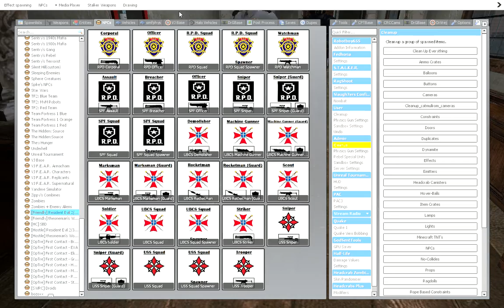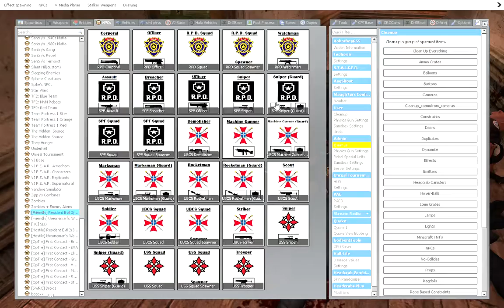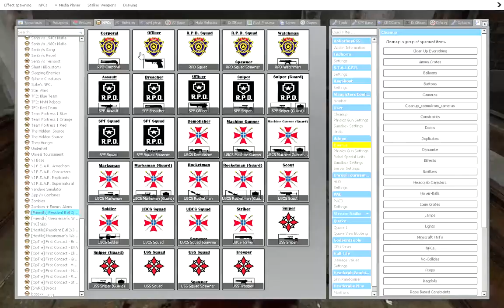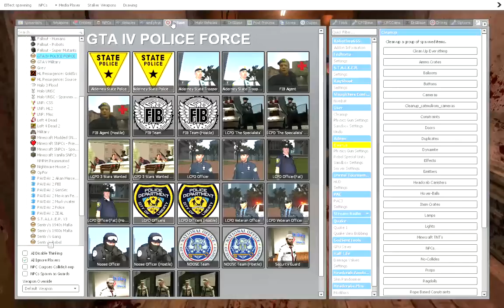LCPD VS RPD (gmod npc battle)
also added a few zombies on the map to make the fight a little more intense